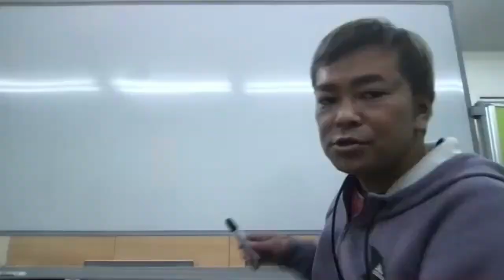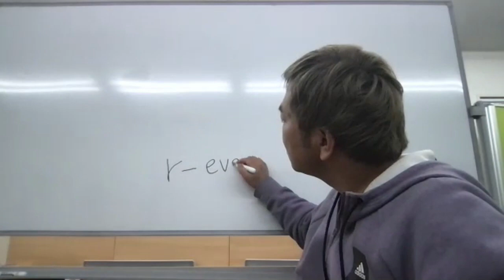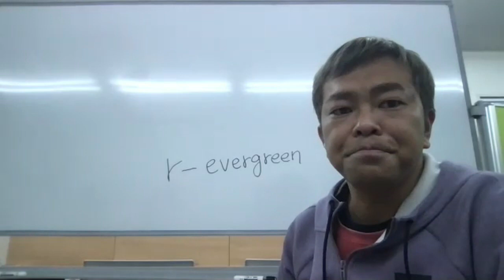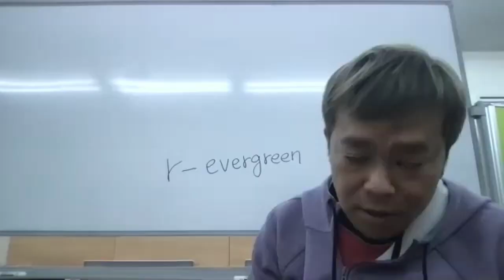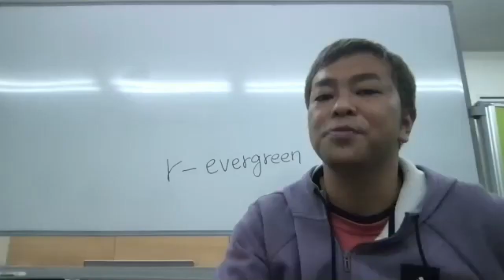【隠居TV】塾講師：ネット副業で月収＋25万円（ZOOMライブ）